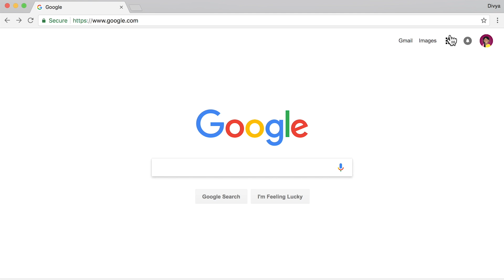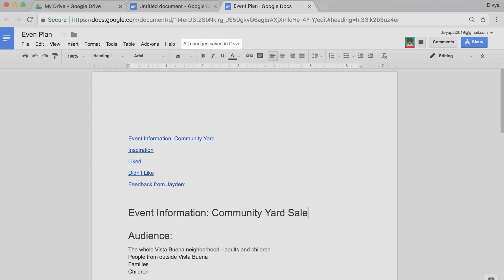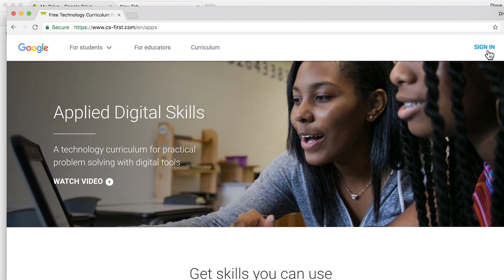Course Introduction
Plan an Event teaches you how to organize and plan an event using digital tools. In this video, you'll learn about the tools you'll use and what you'll do in this lesson.

0:00 - What is the plan of the course?
0:46 - Open Google Drive
1:22 - Create a new file in Google Drive
1:45 - Navigating Google Drive
2:27 - Sign out of your Google account